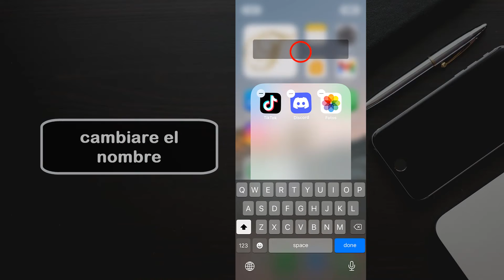Como crear carpetas en iPhone o como hacer carpetas de apps en iPhone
Aquí se explica como hacer carpetas de apps en iPhone
Para crear una carpeta, arrastra una app sobre otra. Para cambiar el nombre de la carpeta, toca el campo de nombre o el botón Cerrar y, a continuación, introduce el nuevo nombre. Arrastra las apps a la carpeta. Las carpetas pueden tener más de una página
como hacer carpetas en iphone
como crear carpetas en iphone
como hacer una carpeta en iphone
como hacer una carpeta privada en iphone
como crear una carpeta en mi iphone
como hacer carpetas de apps en iphone
como se crean carpetas en iphone
como crear carpeta iphone
como crear una carpeta en un iphone
como crear carpetas de apps en iphone